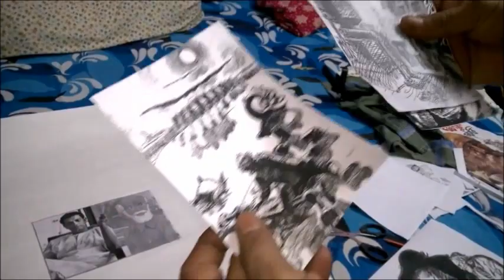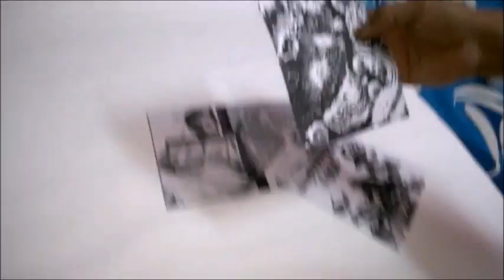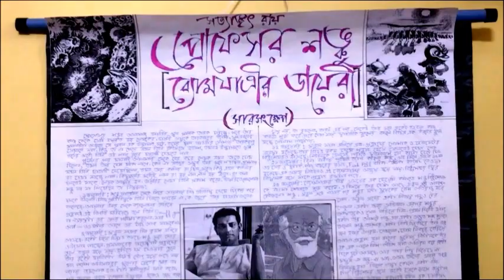How To Make Easy School Project On Satyajit Ray Story / DIY Project On Professor Shanku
How to make easy school project at home on Satyajit Ray Story / DIY Project on Professor Shanku by Satyajit Ray. This time I have created an awesome easy project producing the summary of a famous story of Professor Shanku series by Satyajit Ray...And the name of the story is ‘Byomjatrir Diary’ (ব্যোমযাত্রীর ডায়রি / The Spaceman's Diary).. This is the first story of Professor Shanku series.. I was really excited at the time of making the project… Almost everyone wants easy school project ideas for the kids...I have kids, and so I have also followed some easy methods for creating this school project.. To make ready this project, first and last i.e. always you have to apply your creative sense properly.. Just watch the video and follow the steps….I hope, you can understand the project….Apply your own skill and make a mindblowing project.. plz share your experience below….Don’t forget to subsctibe the channel….Give a like, if you like my effort shown in video…